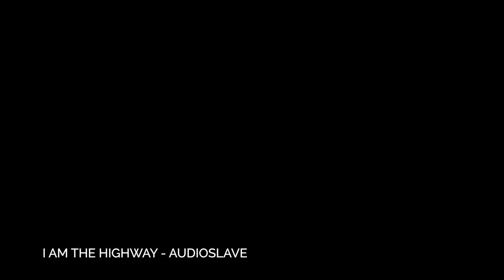HOW TO PLAY I Am The Highway - Audioslave | Acoustic Guitar Tutorial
Hey guys, been a while! In this acoustic video tutorial I want to show you how to play I Am The Highway by Audioslave. Chords are listed on the screen throughout the tutorial. Enjoy & Play Along!

The purpose of Creativity Pit channel is to create a library of "Play Along" tutorials that would help guitar and ukulele players learn the songs
more efficiently.

The tutorials are raw and, in terms of my performance, far from perfect. I love to play music, sometimes I make a mistake or two while playing the instrument or sing off key. Said that, practicing imperfectly and sticking to it every day is the key to ultimately getting better.

This channel is created for both you and me, to help us improve and become better music players and singers. I hope by showing you my imperfections and raw performance, I can inspire you to become more confident with regards to music performance.

New videos are being posted regularly, so if you find my work helpful, hit that SUBSCRIBE button and enable the NOTIFICATION BELL to make sure you don't miss the most recent content.

Finally, if you do enjoy my videos and would like me to help you learn any particular songs, leave a comment below and I will do my best to help you on your journey :)

Enjoy & Play Along!
Justas